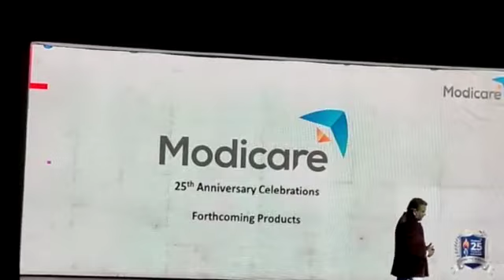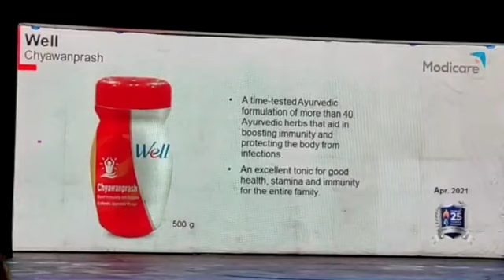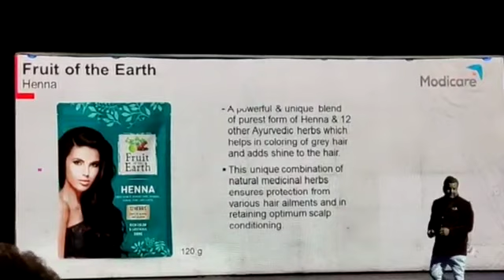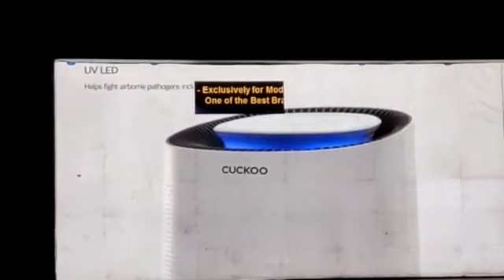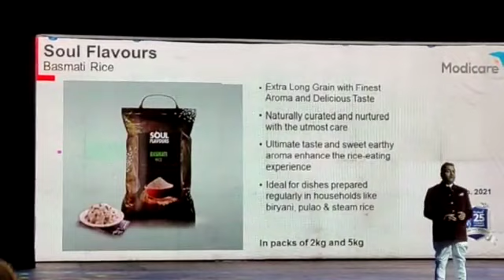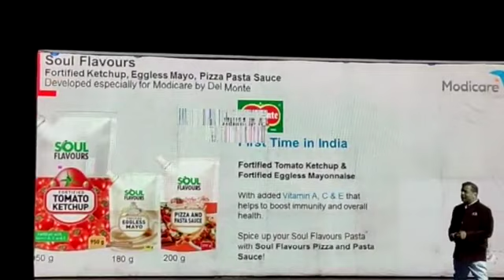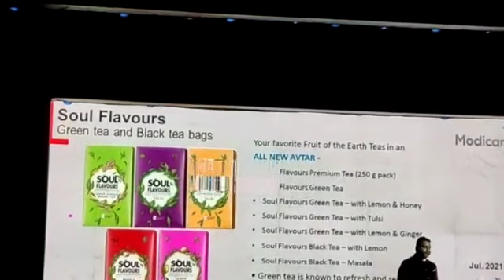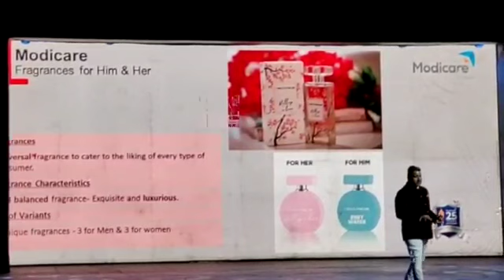Modicare New Launching products in 2021, upcoming product । 25th anniversary